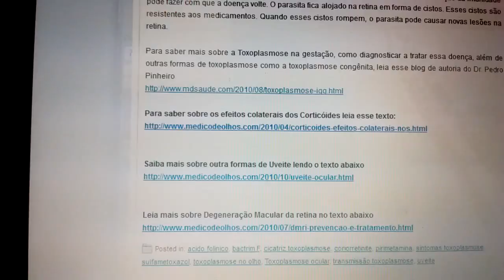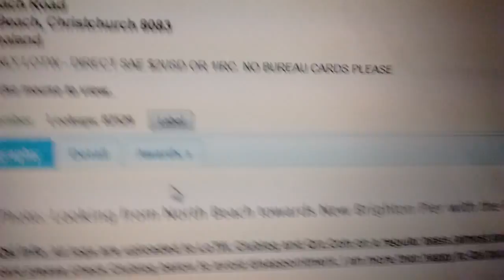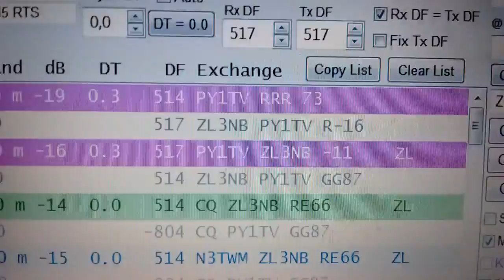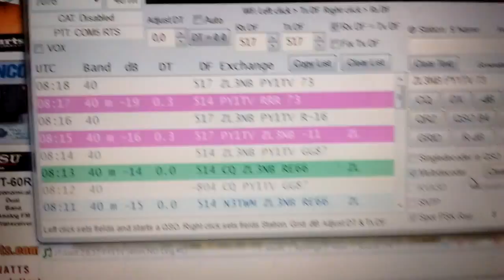Contato de PY1TV com ZL3NB em JT65 banda 40m em 22 10 15 Ham Brasil